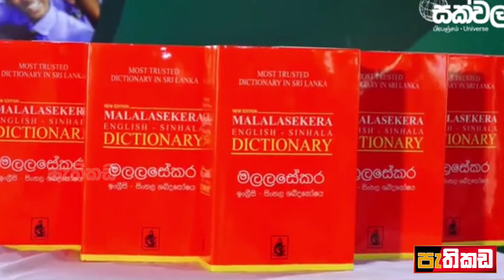සජිත් හොමගමට ගෙනාපු සක්වල | Sajith Premadasa